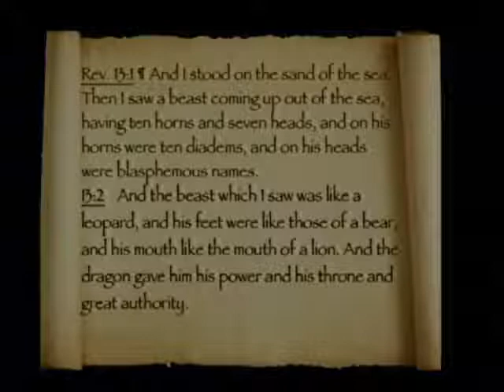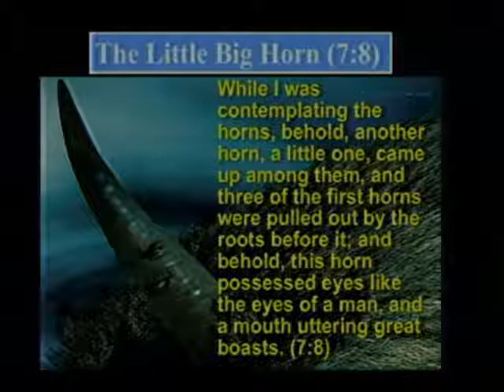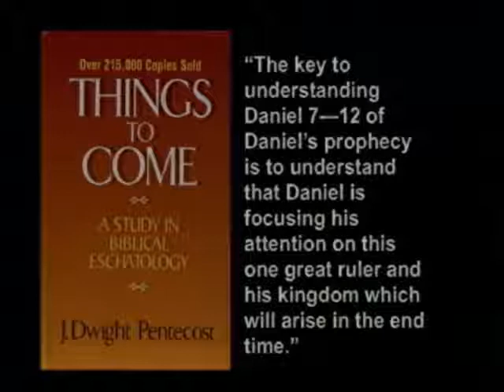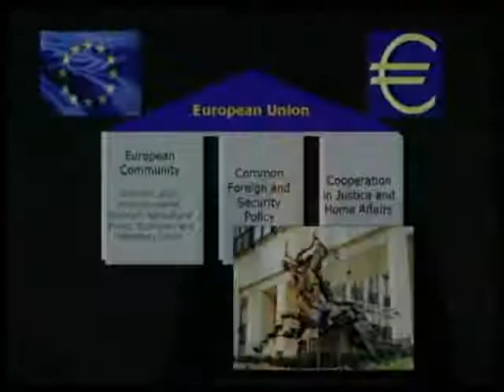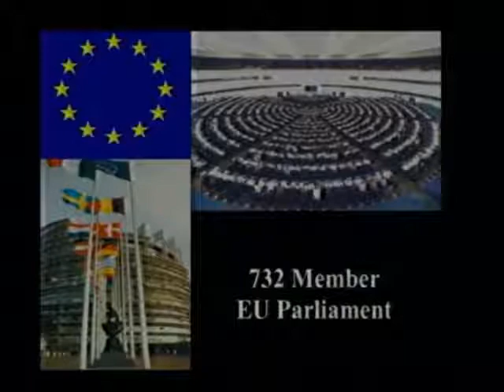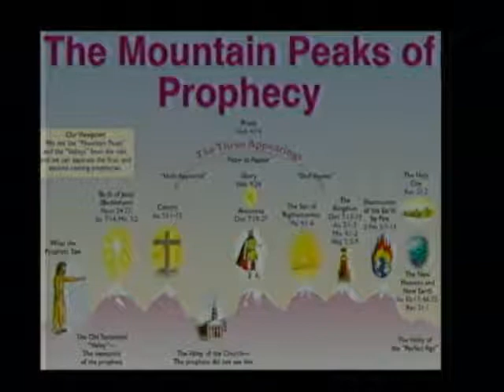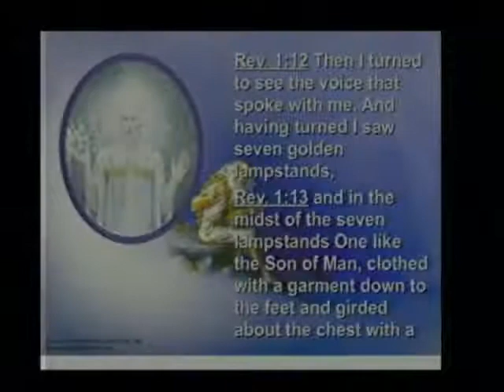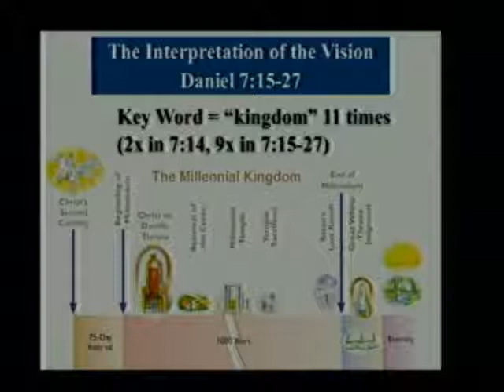Revelation 194b - The Kingdom of Man: The Future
The Kingdom of Man: The Future. Revelation 13:1-4; Daniel 7. June 9, 2009.